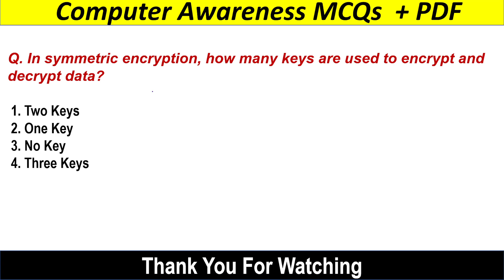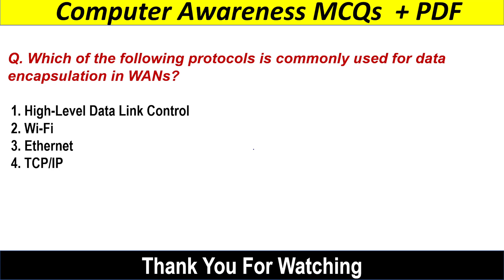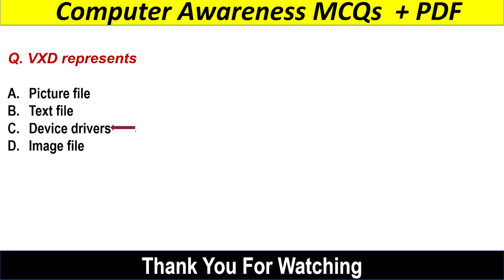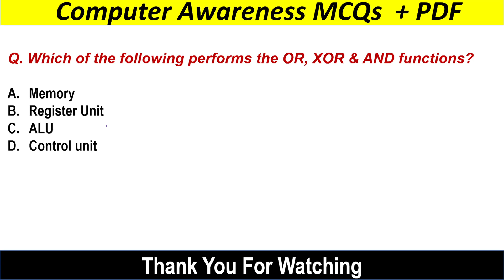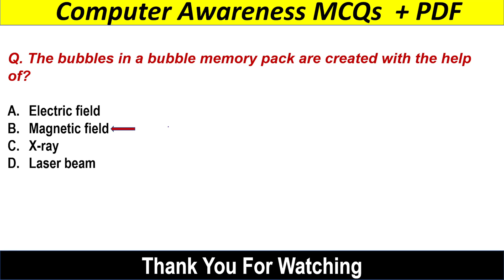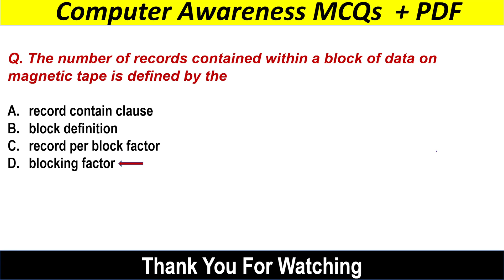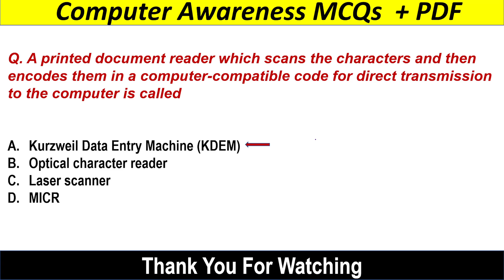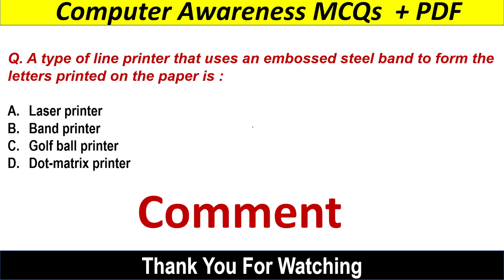Mock_26 Computer Awareness MCQs Computer Knowledge MCQs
About The Video :
Here I presented Important Mock_26 Computer Awareness MCQs Computer Knowledge MCQs
This video is for Exam.